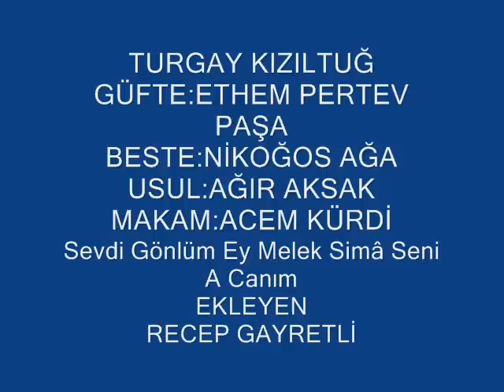Turgay KIZILTUĞ-Sevdi Gönlüm Ey Melek Simâ Seni A Canım (ACEM KÜRDİ)R.G.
SOLİST:
*TURGAY KIZILTUĞ*
VİDEOYU YAPAN
*RECEP GAYRETLİ*
GÜFTE: PERTEV PAŞA
BESTE: NİKOĞOS AĞA
USUL: AĞIR AKSAK
MAKAM: ACEM KÜRDİ
Sevdi Gönlüm Ey Melek Sima Seni
Ben kadar var mı seven cana seni.
İsterim bir lahzacık tenha seni.
Kaç gün oldu görmedim zira seni.